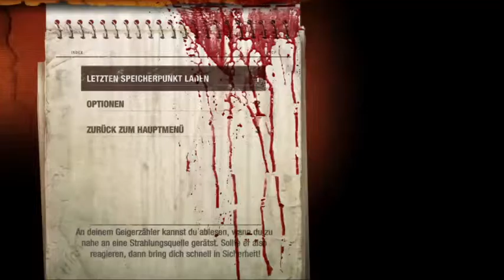Metro Retux 2033 Ps4 (Part 36)